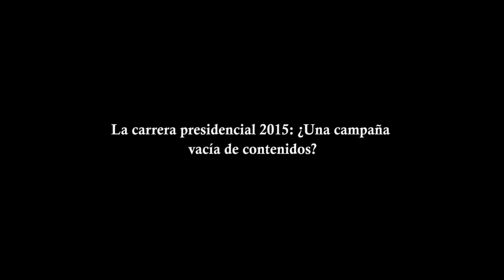La carrera presidencial 2015: ¿Una campaña vacía de contenidos?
Los especialistas en comunicación Adriana Amado y Mariano Tato evaluaron ante DyN las estrategias de los principales candidatos presidenciales. Afirmaron que se trata de una "campaña vacía de contenidos" porque se "esquiva" el tratamiento de "problemas estructurales" y se apela a un "discurso frívolo y facilista".